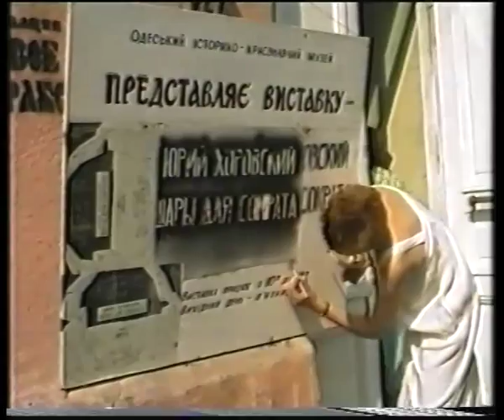Valeria and Ute, and Khorovski exhibition